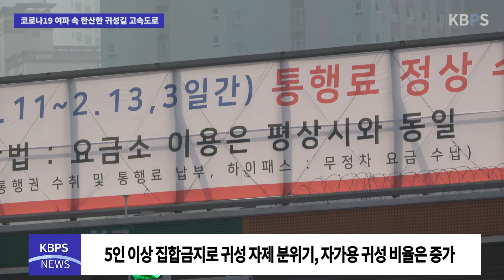코로나19 여파, 설 명절 귀성길 차량 한산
설 연휴가 시작되며 본격적인 귀성 행렬이 시작됐습니다. 하지만 코로나19와 5인 이상 집합금지 조치가 유지되며 예년에 비해 교통량이 현저히 줄어든 모습인데요. 심동욱 아나운서가 현장에 나가봤습니다.

설 연휴가 본격적으로 시작되는 11일 오전 10시 판교 톨게이트. 평소와 같으면 차량으로 혼잡할 시간이지만 코로나19와 5인 이상 집합금지 조치로 고향 방문을 자제하며 한산한 모습이다.

정부의 5인 이상 집합금지 조치로 인해 시민들 역시 귀성을 자제하는 모습이다. 하지만 타인과 접촉을 피하기 위해 자가용을 이용한 귀성객 비율은 증가할 것으로 보인다.

도로공사는 11일 전국 교통량을 378만대로 예상했다. 수도권에서 지방으로 41만대, 지방에서 수도권으로 32만대가 이동할 것으로 보인다.

귀성길 정체는 낮 12시쯤 절정에 이를 것으로 보이고, 오후 6시쯤 해소될 전망이다.

연휴가 시작되는 목요일 오전 10시 판교 톨게이트 앞입니다. 코로나19 확산 방지를 위한 5인 이상 집합금지 조치가 유지되면서 평소와 달리 매우 한산한 모습입니다. 다만 귀성 움직임이 적은데 비해 자가용을 이용해 고향을 방문하는 비율을 증가할 것으로 보입니다. 또한, 이 시간 이후로 교통량은 점차 증가할 전망이니 실시간 교통정보 역시 확인하셔야겠습니다.